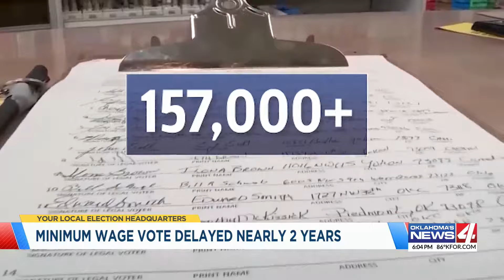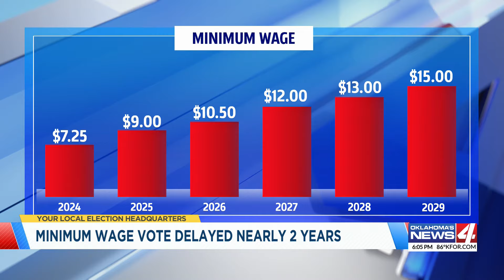Minimum wage vote delayed nearly 2 years